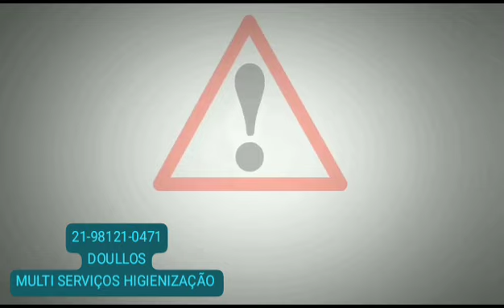Uma parceria UP Empresas e Maurício Doullos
Vídeo de Vilela Duarte